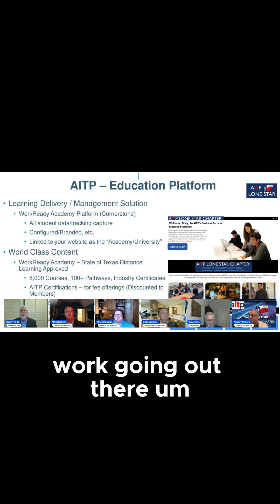Online Tech and business Certifications coming to AITP Lone Star via AdvanceNet Labs! Stay tuned!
Keith Thode and AdvanceNet Labs proposed a partnership for his 8,000+ classes, programs and certifications platform with AITP Lone Star for our paid members last Thursday night, Third Thursday, 7pm, at our chapter meeting featuring Clay Aiena!

This will be a powerful addition to our growing value proposition!

Thanks for this outstanding proposal Keith, indications are definately moving to a quick yes!

How’s the AI class you are taking from the portfolio going?

Joyfully Yours, Mike, Bill Fly  Akshay Chopra  Brian Williams and Harish Rajagopalan